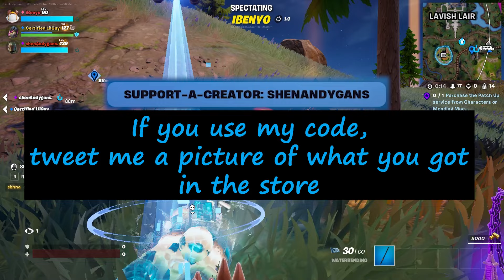The Bridge Incident - Fortnite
Hey everyone :)
Thanks for checking out the Fortnite video.

Thanks :)